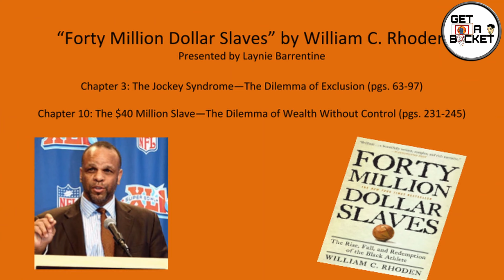The NFL Is Modern Day Slavery? | NFL Scandals | Deshaun Watson NFL Browns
Video Summary: Is the NFL modern day slavery?! TUNE IN and see what some fans believe!!!